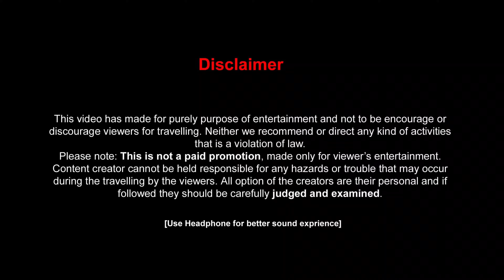দার্জিলিং-এর কাছে নতুন জায়গা || Langurdang ~ New Darjeeling offbeat Village | Darjeeling Tour 2024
দার্জিলিং-এর কাছে নতুন জায়গা Langurdang ~ New Darjeeling offbeat destinations | Darjeeling

Langurdang village is located at a distance of 10km from Bijanbari in Darjeeling district of west Bengal. The place is famous for its various commercial cows, goats, sugar, poultry and fish including Potato, maize, ishku and cardamom. If you want to spend some quite and secluded time
away from the crowds, then this place is ideal for you, Located at altitude of 5150 Ft. above from the sea level, the village offers a Panoramic views of the Mt. Kanchenjunga and other Himalayan mountains . In this video we will discuss about this homestay, village location, nature views,.activities, and Exotic natural foods. Let's explore with us!!

Langurdang Farmstay- Langurdang Bijanbari, Dangia, west bengal PIN-734201.

Distance from NJP- 90Km. Estimated time-3.30hrs.

Cab Booking (North Bengal)–

Rohit Lama Ph- 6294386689 / 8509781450.

People wants to know:

offbeat darjeeling
offbeat places near darjeeling
darjeeling offbeat destination
darjeeling offbeat places
darjeeling tour
darjeeling offbeat
darjeeling
offbeat places in north bengal
top 10 offbeat places near darjeeling
offbeat darjeeling tour 2024
darjeeling offbeat tour plan
offbeat north bengal
best offbeat places near darjeeling
darjeeling offbeat destination
darjeeling new offbeat places
darjeeling offbeat
tour packages
north bengal offbeat places
north bengal tourist spot
north bengal best tourist places
 Darjeeling offbeat location
 Darjeeling offbeat village
Darjeeling offbeat tour guide
 Darjeeling offbeat homestay
 new offbeat villages near Darjeeling
 Langurdang, Langurdang village
 Langurdang Farmstay
Offbeat pleace near bijanbari
Railing, Railing bamboo resort
Langurdang Farmstay Review
Langurdang village trip2024
Darjeeling offbeat place 2024
 Bengali Travel guide
Darjeeling offbeat place in Bengali
Darjeeling explore in Bengali
offbeat villages near bijanbari
New offbeat places near bijanbari
Homestay near Dhotrey
Dhotrey tour
Sandakphu trek
New homestay near Dhotrey
Homestay near Relling
North Bengal Tour guide 2024
Place to visit in Darjeeling 2024
New tourist place in north bengal 2024